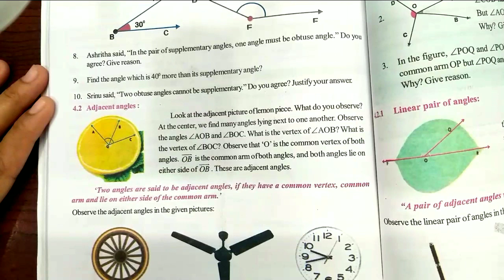7th class Lines and Angles |Exercise 4.1| Q no 8| part 3|AP new syllabus |manabadi tuition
7th class Lines and Angles| Exercise 4.1| Q no 8|AP new syllabus| manabadi tuition|